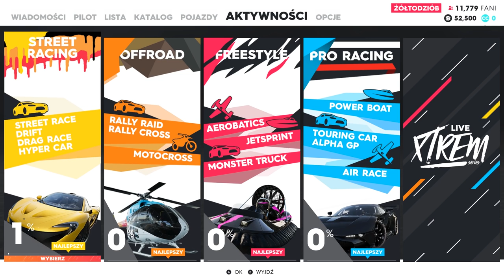Wszystkie pojazdy w grze | The Crew 2 BETA PC 60FPS